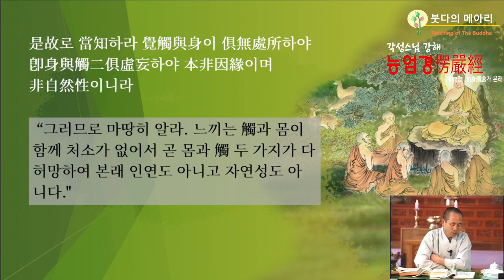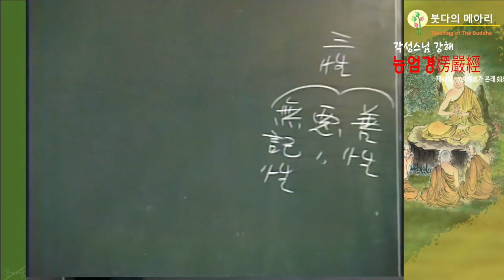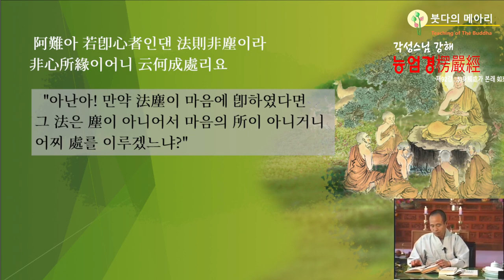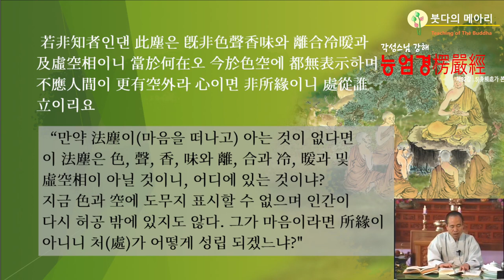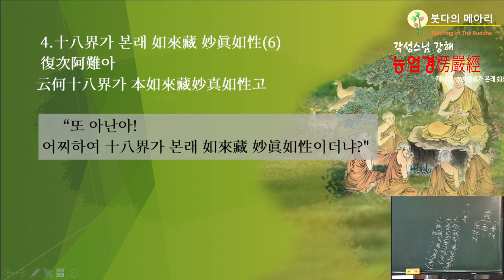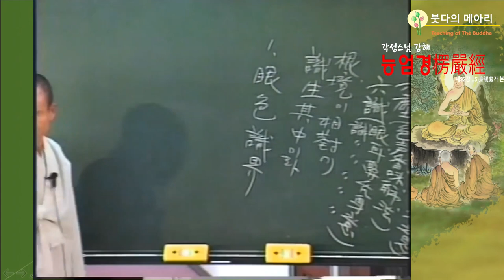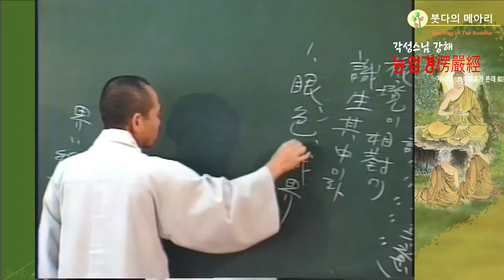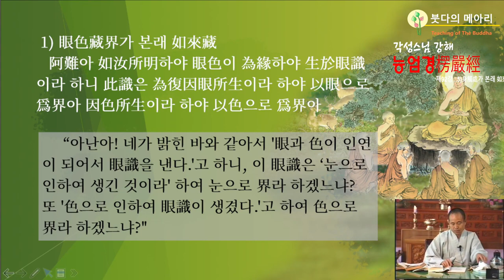각성스님 강해_능엄경 제92강 / 만져서 아는 것은 어느 것이 능촉이 되느냐?